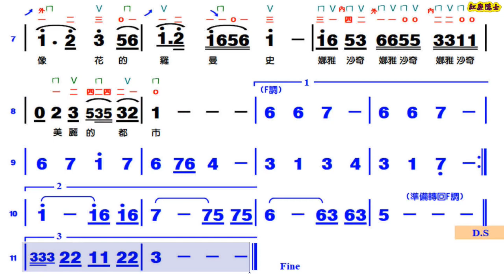長崎蝴蝶姑娘 - F調伴奏(動態譜)